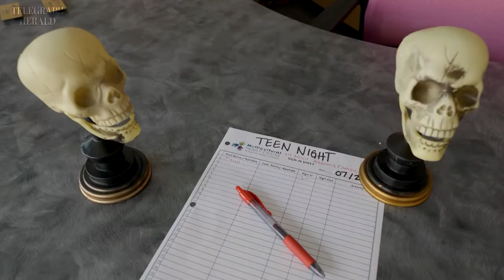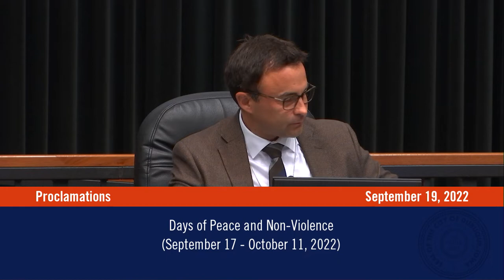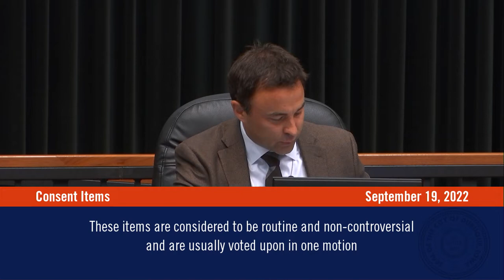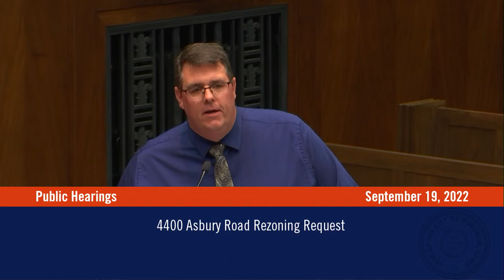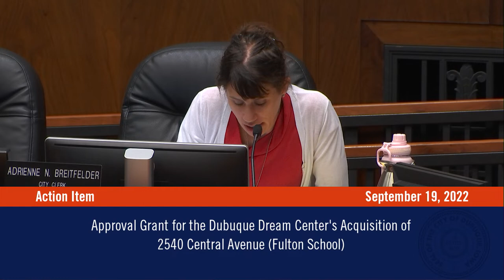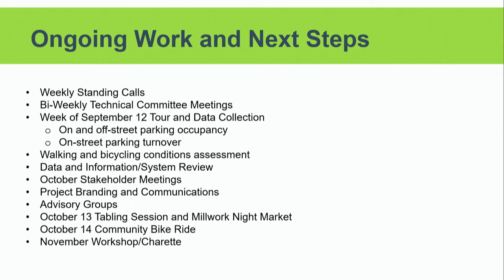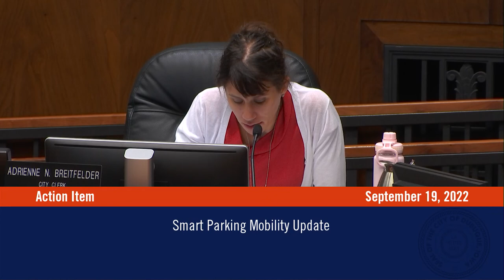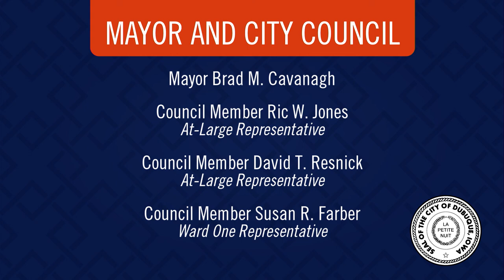Council Meeting | September 19, 2022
This Dubuque City Council Meeting was held on September 19, 2022.